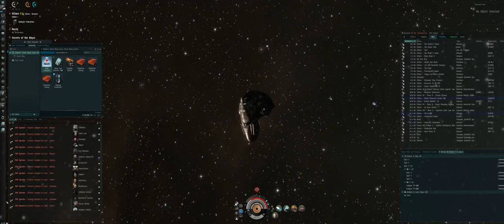Eve Online (PC) Abyss Event, Again !!!